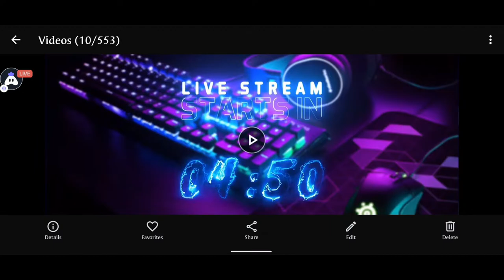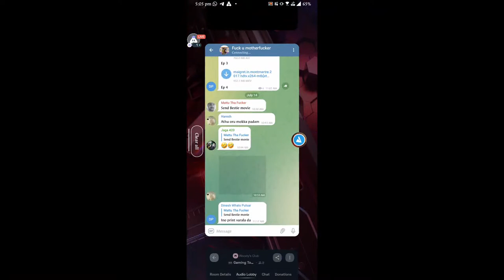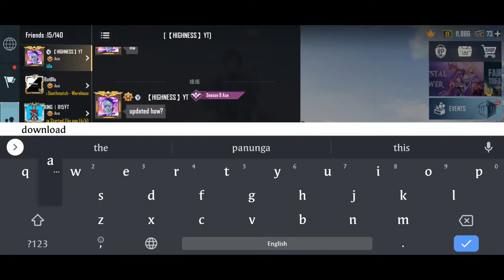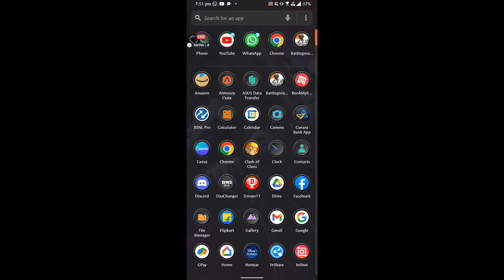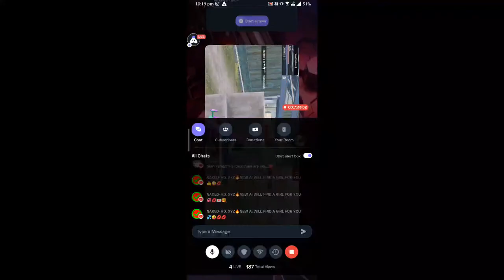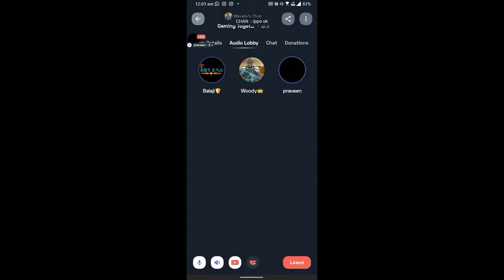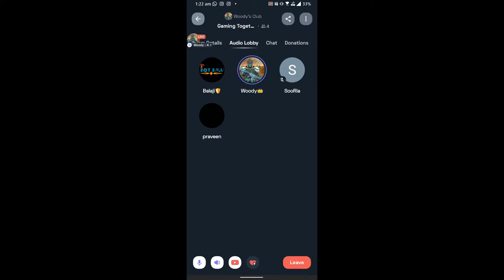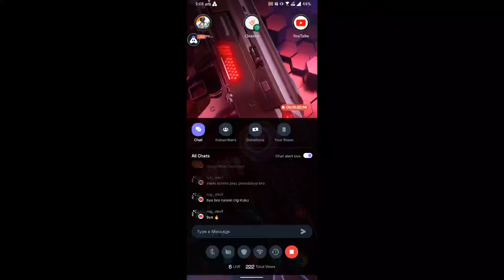Bgmi Tamil Live |💢Enna Tittle Vekkalam..??😂|Squad Gameplay|NON•GYRO Player|Rush Push Die Repeat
install via:Playstore and App store

 Hey hello gamers welcome to another video         or live 😀.

                *Woody gamer*
Guys let’s rock Bgmi the live is in Tamil guys

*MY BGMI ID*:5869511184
   2_Finger NON-gyro player

           *MY DEVICE INFO*
_MOBILE_: ASUS ROG 3
_NETWORK_:Wifi

~PC~:No pc
                 *SUPPORT ME *:🥹
                             Or
                   _DONATE ME_🥹
           :GPAY/phonepay/Paytm:
                        UPI ID 😇
bgmi # Tamil player # battle grounds mobile India
Like me see you in next stream😊
@NO COPY WRITE will provide for this video 😇